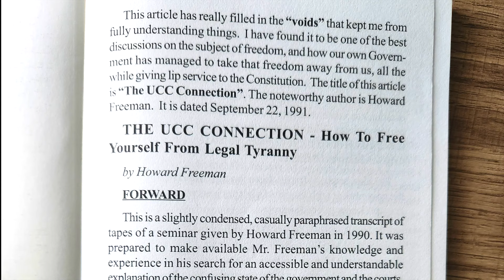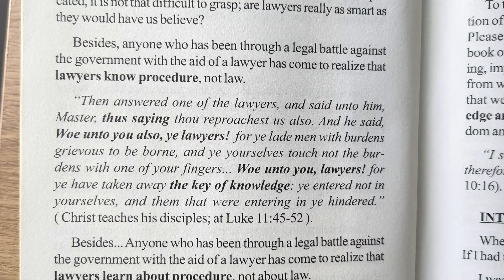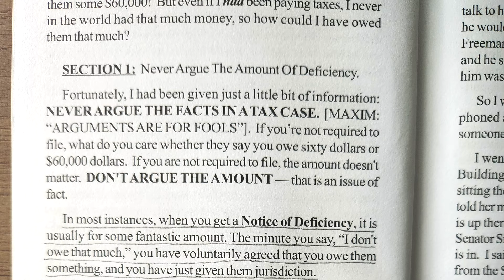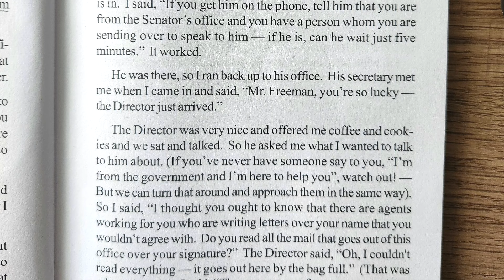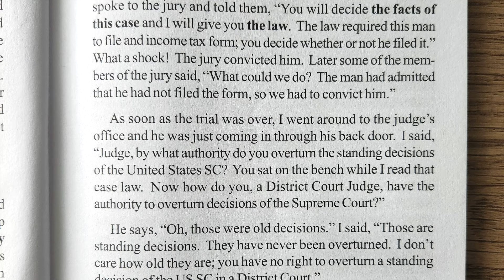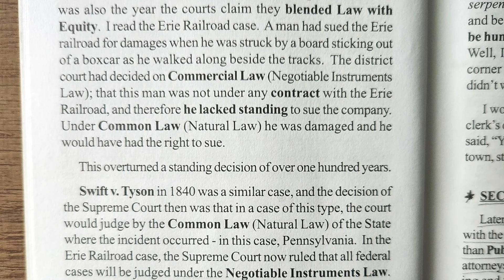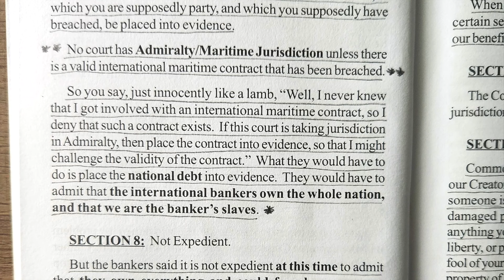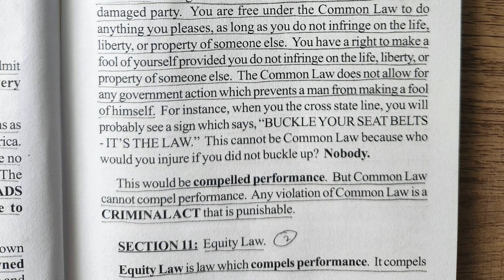UCC | connection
All Praises to The MOST HIGH YHWH | YHWS Ha MESSIACH!

The UCC Connection - How To Free Yourself From Legal Tyranny. (Part 1)
Forward through Section 10.
by Howard Freeman